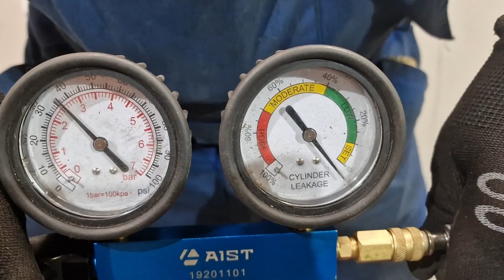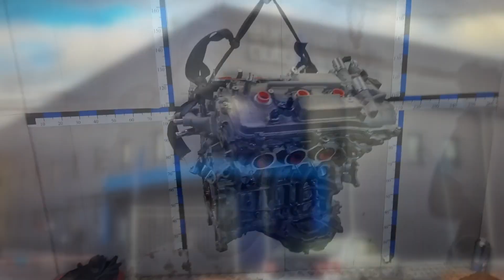Двигатель Lexus для ES 2012-2018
Описание двигателя Двигатель Lexus для ES 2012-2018
3.5Л. 24V 32146КМ. 2014Г. ЕСТЬ ВИДЕООБЗОР ДВИГАТЕЛЯ И ПНЕВМО-ТЕСТА ГЕРМЕТИЧНОСТИ КАМЕРЫ СГОРАНИЯ КОНТРАКТНЫЙ ИЗ АВСТРАЛИИ ЕСТЬ СОПРОВОДИТЕЛЬНЫЙ ПАКЕТ ДОКУМЕНТОВ ГТД 2GRFE 19000-31N80